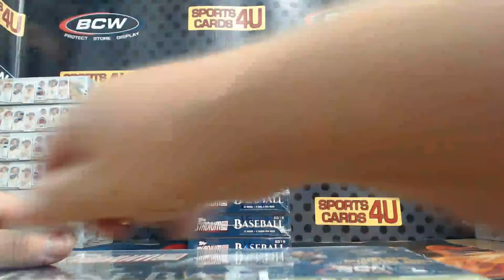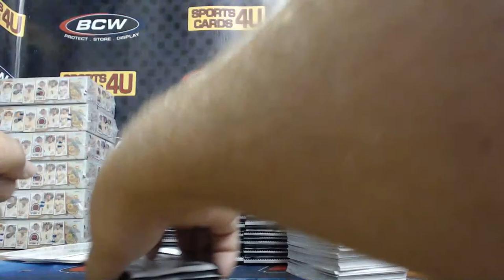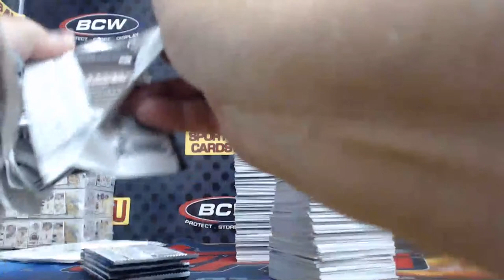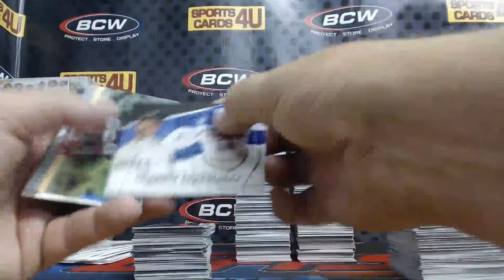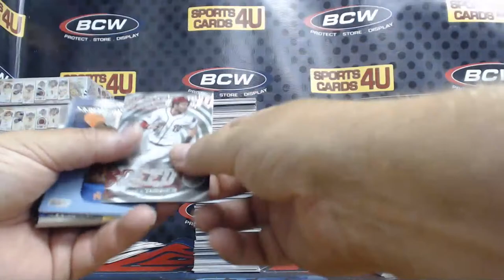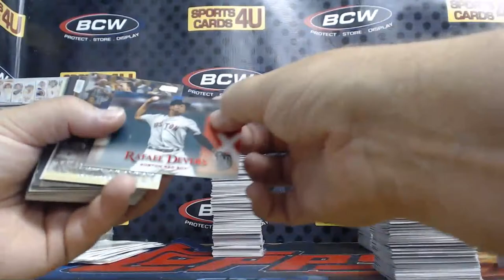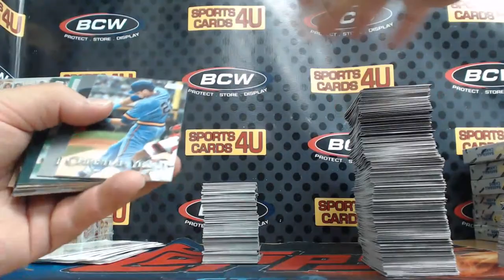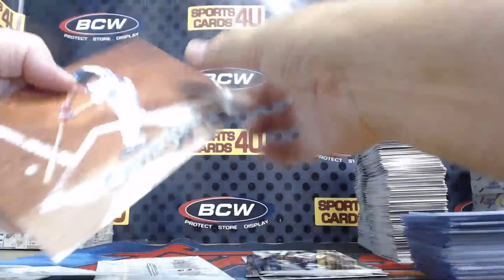2019 Topps Stadium Club Baseball 8Box Half Case Team Break #12 (7-18-19)